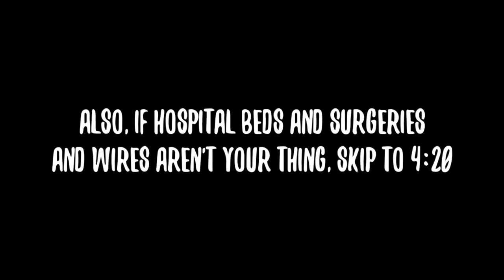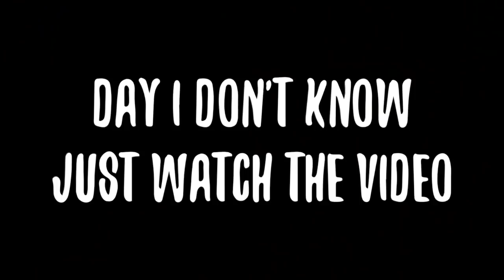I HAD TOP SURGERY!! Vlog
On March 18th I went in to have a surgery that will change my life forever. TOP SURGERY!! I am so excited and so happy that I had the chance to go through with this, I feel so much better now. It is such a wonderful feeling to look in the mirror and finally see the person that I have always wanted to see looking back at me. I hope ya'll enjoy this video!!
As always a big thanks to Duncan for editing my videos and being the bestest friend a guy could ever ask for!